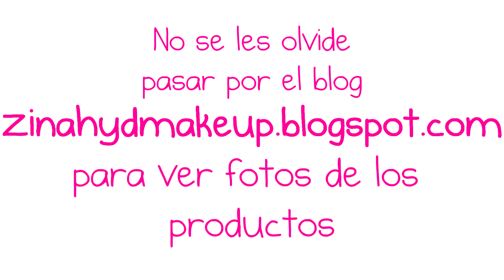Haul/Compras de Noviembre